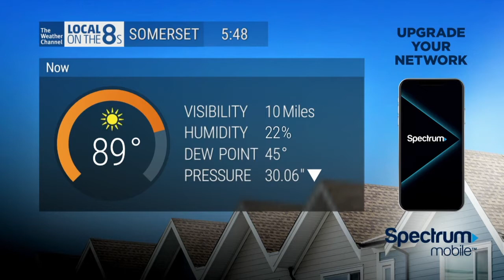The Weather Channel Local on the 8s Somerset, Kentucky July 28, 2021